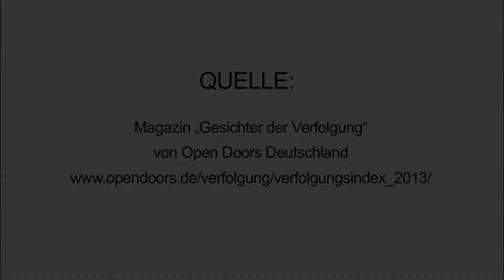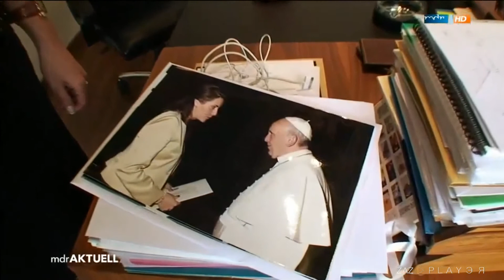Open Doors Deutschland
Wie verfolgte Christen den Islam erleben

Markus RodeEin Kommentar von Markus Rode, Leiter Open Doors Deutschland

Am 7. Januar hat Open Doors den Weltverfolgungsindex 2015 veröffentlicht, um auf die fehlende Religionsfreiheit von Millionen Christen weltweit aufmerksam zu machen. Namhafte Medien haben daraufhin die Rangliste der 50 Länder veröffentlicht, in denen Christen am stärksten verfolgt werden. 40 dieser 50 Länder haben muslimische Regierungen und sind vom Islam geprägt. Als Haupttriebkraft der zunehmenden Christenverfolgung gilt der islamische Extremismus, der weltweit und auch in der westlichen Gesellschaft immer deutlicher hervortritt.

Am Tag der Veröffentlichung des Weltverfolgungsindex ereignete sich in Paris der schreckliche Anschlag auf das Satire-Magazin Charlie Hebdo. Medien, Politiker, Kirchenvertreter und muslimische Verbände erklärten angesichts der erschütternden Nachrichten wie schon häufig zuvor, dass Terror und Gewalt nichts mit dem Islam zu tun hätten. Der Islam, so der Tenor der meisten Beiträge, sei, richtig verstanden, eine friedliche Religion.

Wenn wir verfolgten Christen, die seit Generationen in islamischen Ländern leben, erklären würden, der Islam sei friedlich, so würden sie das als eine weitere Demütigung und Ungerechtigkeit empfinden. Denn sie zahlen gerade deshalb einen hohen Preis, weil sie mit einem Islam konfrontiert sind, der ihnen verbietet, ihren Glauben frei zu bekennen.

Werfen wir einen kurzen Blick auf die aktuelle Lebensrealität einiger Christen in islamischen Ländern, deren Leid stellvertretend für viele steht.

Im Sudan wurde die Ärztin und Christin Meriam Ibrahim wegen Apostasie (Abfall vom Islam) zum Tode verurteilt. Dabei ist sie bei ihrer christlichen Mutter aufgewachsen und hat sich selbst zeitlebens als Christin betrachtet. Ihr zweites Kind musste sie - mit Ketten gefesselt - im Gefängnis zur Welt bringen. In Pakistan wurde ein christliches Ehepaar wegen angeblicher Entweihung des Korans von einem aufgebrachten Mob grausam gelyncht. Im gleichen Land wurden in Lahore etwa 150 christliche Familien von mehreren Tausend Muslimen aus ihren Häusern gezerrt und vertrieben. Auslöser war der Vorwurf gegen einen Christen, er habe den Propheten Mohammed beleidigt.

Wie wirkt die Aussage, der Islam sei eine friedliche Religion, auf die pakistanische Christin Asia Bibi, die 2010 von einem islamischen Gericht wegen angeblicher Blasphemie zum Tod verurteilt wurde und seitdem in einer Todeszelle sitzt? Wie auf die Christen muslimischer Herkunft, die im islamischen "Gottesstaat" Iran wegen Apostasie (Abfall vom Islam) in Gefängnissen gefoltert werden?

Auch wenn die große Mehrheit der Muslime in unserem Land einen friedlichen Islam praktiziert, müssen Millionen von Christen im Nahen und Mittleren Osten, in Zentralasien und Afrika seit vielen Jahren als Minderheit unter einem Islam leben, der ihnen das Menschenrecht auf Religionsfreiheit verweigert. Daran sind nicht nur extremistische Gruppen wie IS, Boko Haram, Al Kaida oder Hamas beteiligt. Auch viele andere verstehen sich deshalb als die "wahren" Muslime, weil sie den Worten des Propheten vorbehaltlos Gehorsam leisten wollen. Diesen Muslimen wie auch ganzen Staaten gilt das "göttliche" Gesetz der Scharia höher als jedes von Menschen gemachte Gesetz. Sie bekämpfen Christen, aber auch zunehmend gemäßigte Muslime, die den "wahren" Islam aus ihrer Sicht verraten. Dies gilt u.a. auch für Länder wie Sudan oder Saudi-Arabien, in denen die Regierenden einen Islam durchsetzen, der die Menschenrechte der Christen und Andersgläubiger völlig missachtet.Auch wenn der Islam in seiner extremistischen Ausprägung Hauptursache für die weltweite Christenverfolgung ist, sieht die weitaus größte Zahl der betroffenen Christen es nicht als ihre Aufgabe an, gegen den Islam vorzugehen. Stattdessen sind sie bestrebt, allen Muslimen nach dem Vorbild Jesu in Liebe zu begegnen und ihnen seine Botschaft des Friedens mit Gott und den Menschen weiterzugeben. Der Gründer von Open Doors, Bruder Andrew, buchstabiert das Wort "ISLAM" auf ganz eigene Weise: I Sincerely Love All Muslims (Ich liebe alle Muslime).

Weil der Preis immer höher wird, den unsere Glaubensgeschwister durch die Zunahme der Verfolgung zahlen, brauchen sie umso mehr unsere Gebete und Unterstützung.